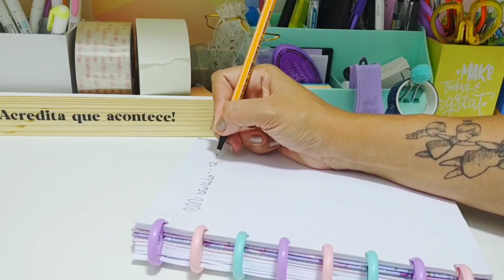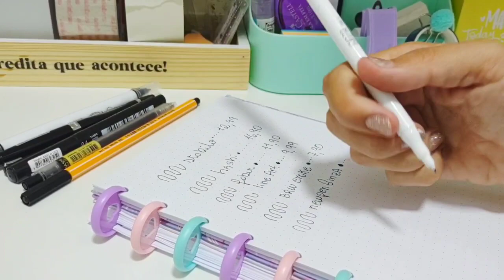COMO SUBSTITUIR SUA STABILO FINE - Canetas que produzem o mesmo efeito com menor custo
Tá difícil gastar 15,00 numa caneta né ?! Mas vem comigo que eu tenho opções de até 2,00.